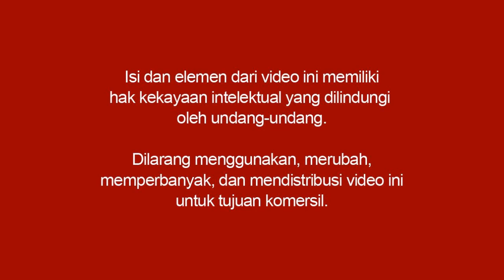Dicintai Oleh Orang yang Tidak Kita Cintai - Mario Teguh Love & Relationship